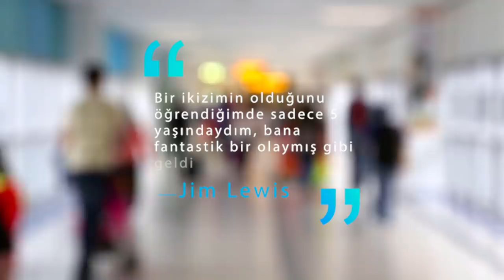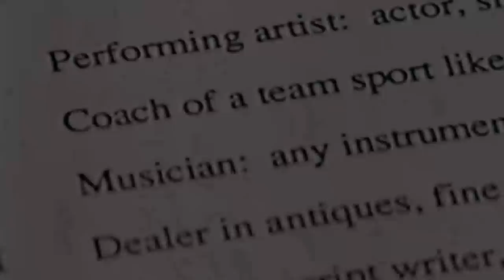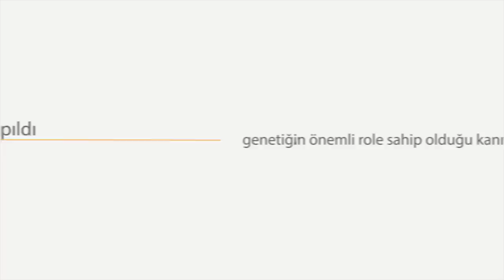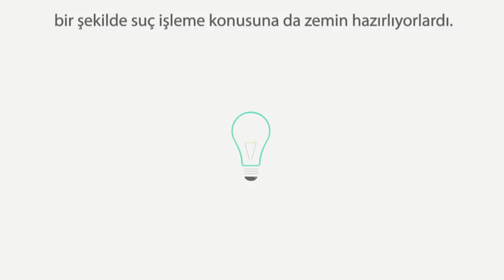Dünya'nın En Gizemli İkizleri: Jim Kardeşler'in Hikayesi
2009’da Abd’de doğan 1000 kişiden 33 tanesi ikizdi. Bu ikizlerin bir kısmı fakirlik ve evlatlık verilme gibi çeşitli sebeplerle birbirlerinden ayrıldılar. Genetik ve psikolojik alandaki çalışmalar özellikle tek yumurta ikizlerinin birbirinden ayrılması sonrasında ilginç gelişmeler yaşandığını gösteriyor. Bilim insanlarından bazıları genetiğin ikizlerin mizacında önemli bir rolü olduğunu iddia ederken, bazı bilim adamları da büyüdükleri çevrenin daha etkili olduğunu düşünüyor. Jim kardeşlerin hikayesine bakacak olursak, genetik oldukça ağır basıyor gibi görünüyor.